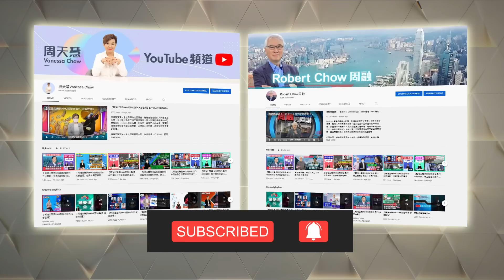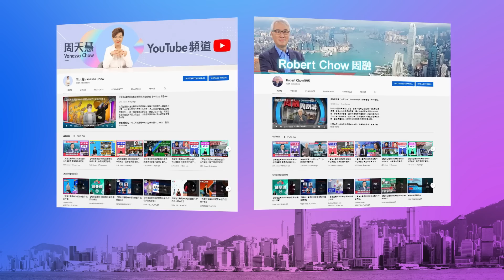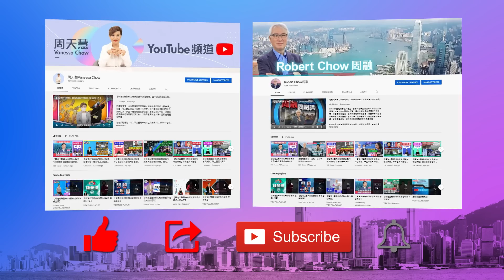【幫港出聲與HKG報聯合製作‧今日焦點】執法有理 香港決非「警察社會」6.12搞市集 在英抗爭的黃式笑話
自從警隊平定黑暴之後，黃營一敗塗地，只有抹黑香港已淪「警察社會」，攻訐警隊執法。警務處處長蕭澤頤日前受訪時，反駁相關指控，強調說法不過是「政治術語」，重申香港在過去、現在、將來都是法治社會。

正正在執法者雷厲執法下，搞事友在港無計可施，因而轉場英國。但是在6月12日，黃營視為大日子的一天，竟有團體借機在倫敦舉辦市集，「同路人」亦看不過眼，質疑是「白事當紅事辦」。所謂的抗爭戲碼，演成了一場黃式笑話。

幫港出聲與HKG報聯合製作節目《今日焦點》，主持人周天慧與周融，乘6月9日這個日子，回顧3年前黑暴之亂，與大家點評當年今日事。

0:00 今日談「警察社會」及在英黃友的話題
1:32 香港現在是「警察社會」嗎？
2:43 許智峯批警隊升級「反暴力報料熱線」為「反恐舉報熱線」
8:32 市民報料曾助警方破案
12:03 在英黃友擬在6.12搞市集而內訌